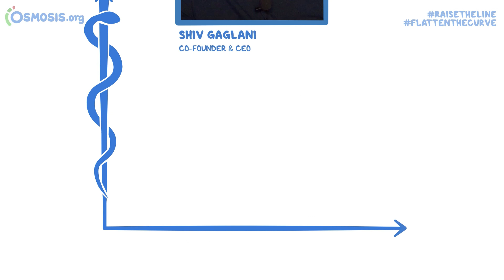RaiseTheLine Interview with Dr. Mia Finkelston- Medical Director of Amwell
Shiv Gaglani, Co-founder and CEO at Osmosis, interviews Dr. Mia Finkelston, Medical Director of Amwell.